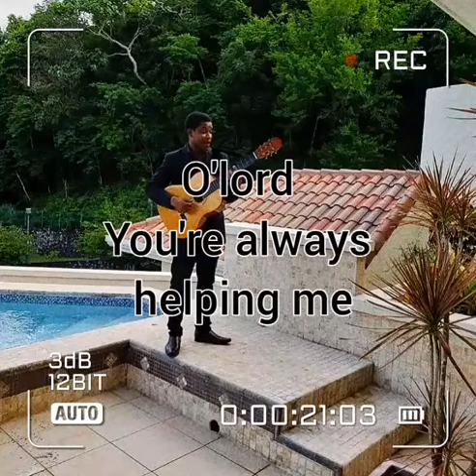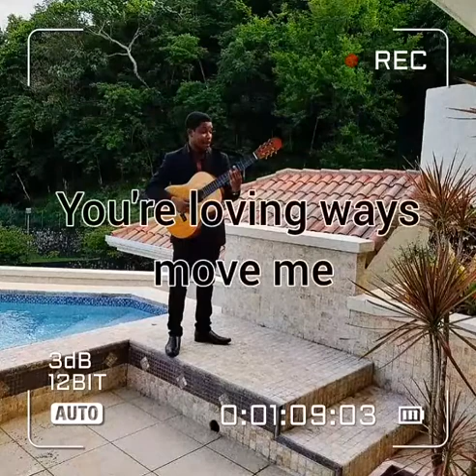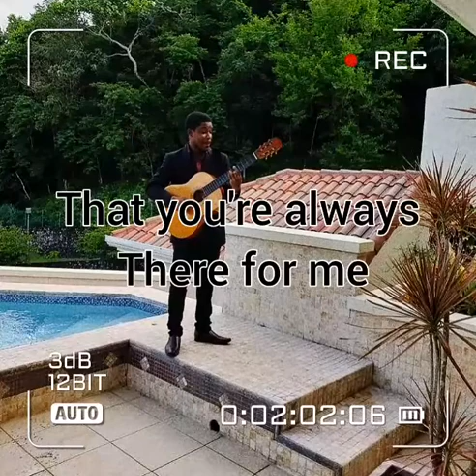Josiah the Psalmist: My Story ( LYRIC VIDEO) NEW Gospel..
SONG CREDITS

Song - My Story.
Artiste- Josiah The Psalmist.
Written by- Treldon Layne.
Mixed by- Daniel Kevin Atherton
Mastered by Mice®️
Produced by- DKAUDIOPRODUCTION
Recorded by - Daniel Kevin Atherton
Background Vocals by: Anna Birot.
Management by - Treldon Layne Management Group.
Publicist - Treldon Layne.